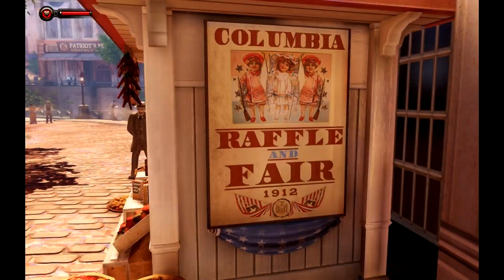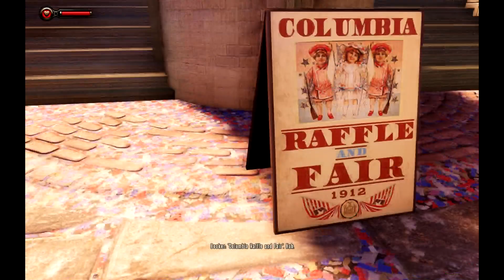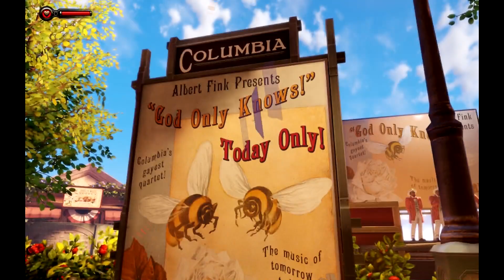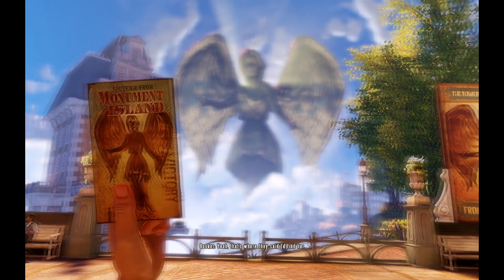Let's Play BioShock Inifinite [Part 2] | Carnies and Vigors!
Take to the skies in this commentary let's play of Bioshock Infinite. Taking place in the floating city of Columbia, where all sorts of shinanigans will happen while Booker DeWitt looks for his escape rope of this tower, Elizabeth.

Commentary by CurseWrangler